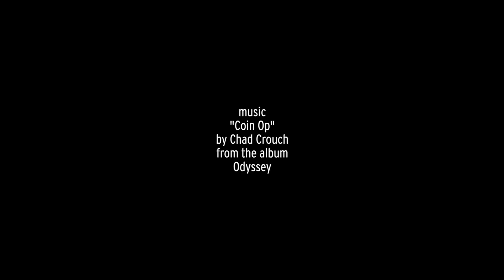Penguin Chick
Join our keeper Elizabeth Beckham as she shows us a penguin chick's first molt.